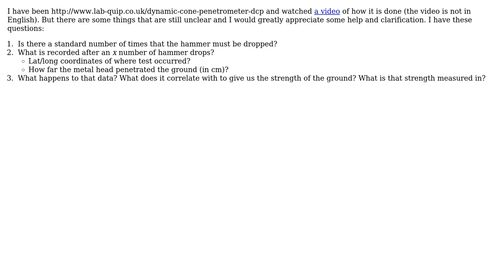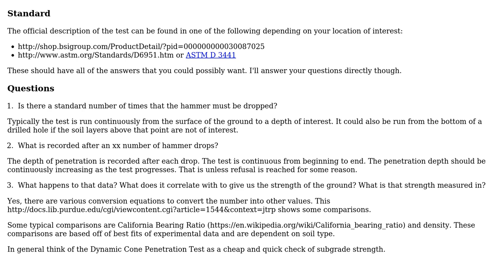Engineering: Dynamic Cone Penetrometer (DCP) results and correlation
With thanks & praise to God, and with thanks to the many people who have made this project possible! | Content (except music & images) licensed under CC BY-SA | Music | Images & others | With thanks to user J86 user hazzey user Chris Mueller and the Stack Exchange Network Trademarks are property of their respective owners. You are responsible for your own actions.